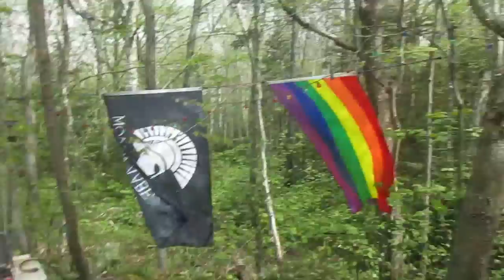Saturday Morning Vlog at Branch Pond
A short vlog with a walk around my campsite.